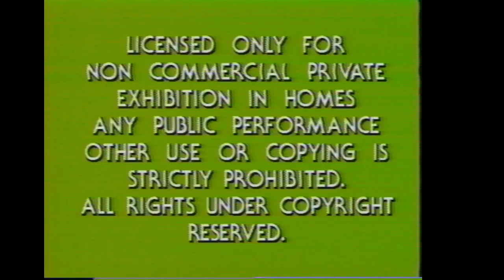Opening to The Accused 1989 VHS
List of contents:

1. FBI Warning screen
2. Paramount Pictures logo